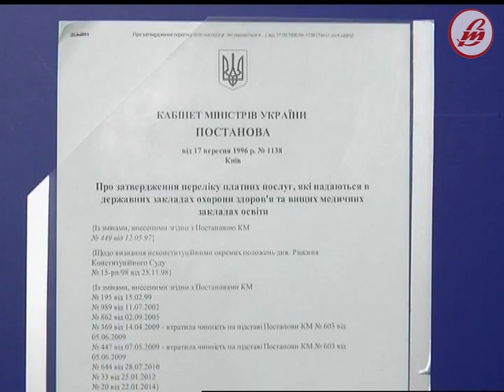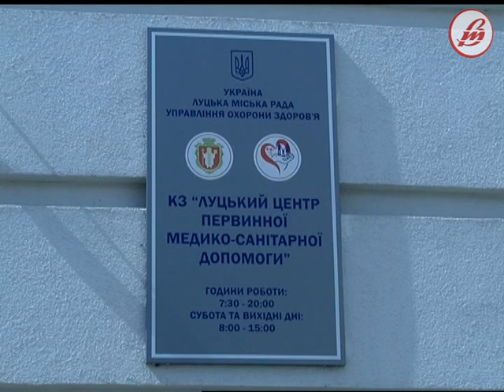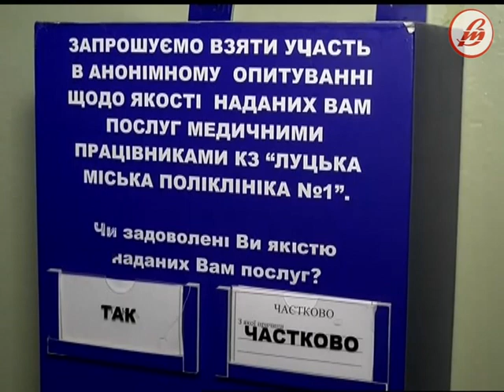Як луцькі медустанови заробляють на незареєстрованих мешканцях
Бюрократія, недосконалість законодавства — все це робить безплатну медицину в Україні платною. Ба, більше. Луцькі медустанови навчилися заробляти на незареєстрованих в обласному центрі мешканцях.